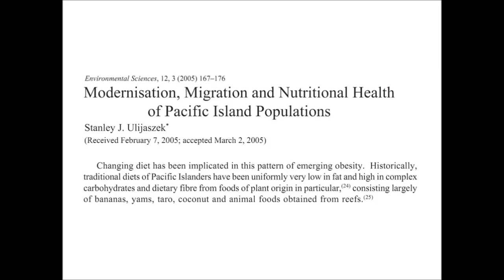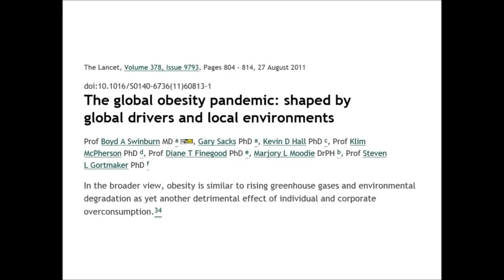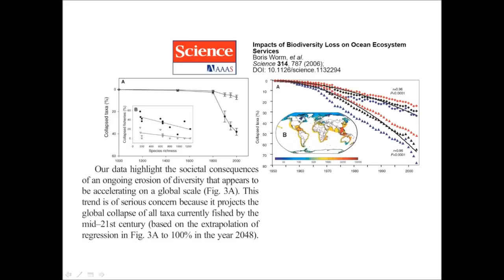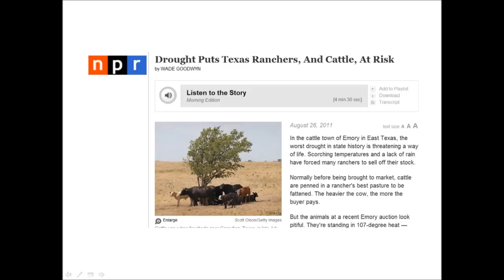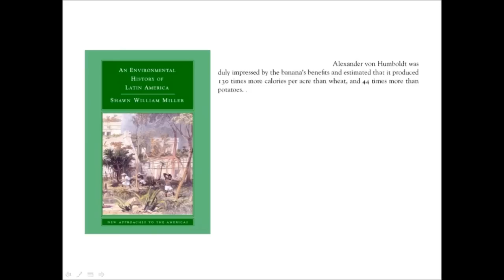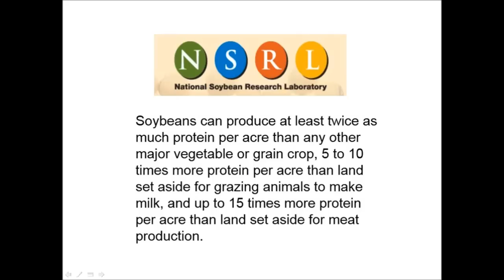Primitive Nutrition 69: Waking to Realities, Part II